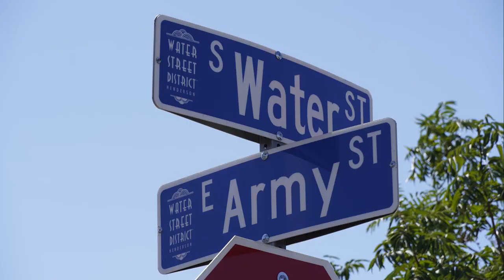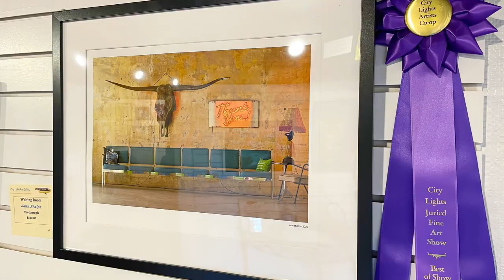City Lights Art Gallery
City Lights Art Gallery is the creative center of Henderson's Water Street District. The gallery offers a home to local artists featuring acrylics, drawing, mixed media, oils, photography, jewelry and watercolor.